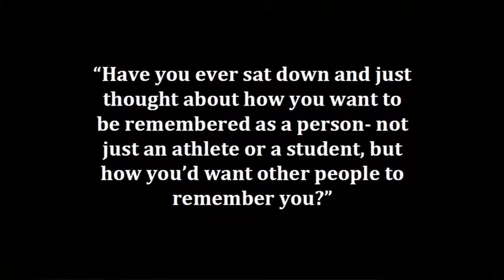"Now Trending"-Santa Ono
University of Cincinnati President, Santa Ono, shares about servant leadership.